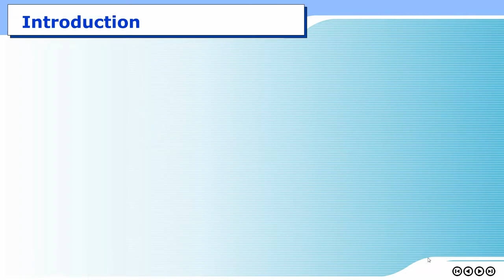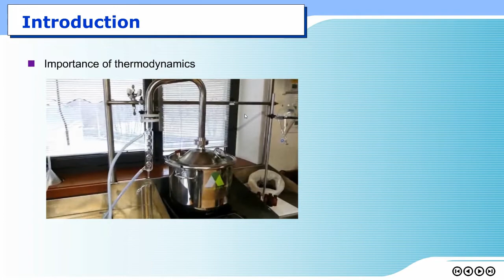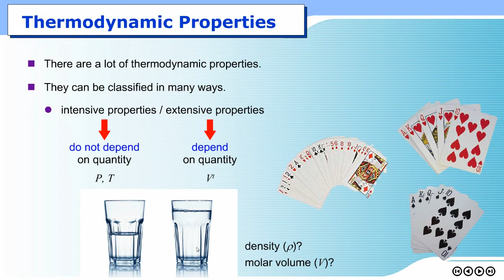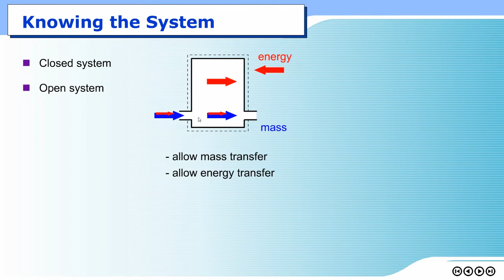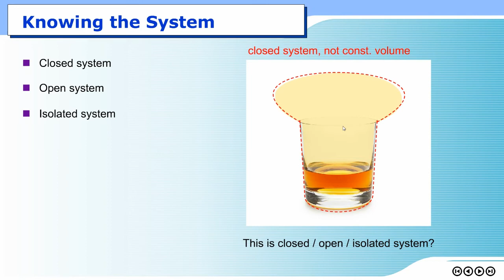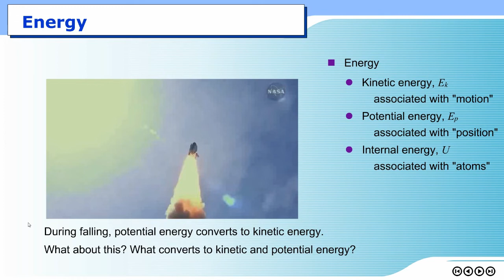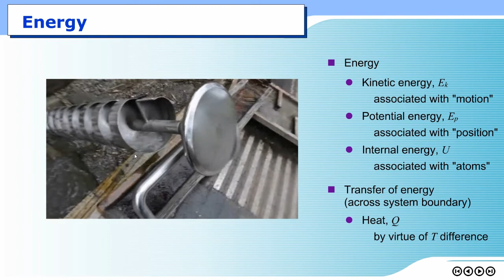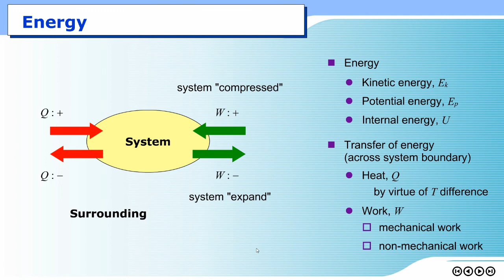Chemical Engineering Thermodynamics I (2020) Lecture 1a in Thai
Lecture for 2105222 Chemical Engineering Thermodynamics I, Dept of Chemical Engineering, Chulalongkorn University, THAILAND. Introduction to Thermodynamics, Thermodynamic properties, System/surrounding, Introduction to energy and energy transfer. The content corresponds to Chapter 1 in Introduction to Chemical Engineering Thermodynamics, 8th edition, by Smith, Van Ness, Abbott, Swihart. (lectured by Dr. Varong Pavarajarn, Department of Chemical Engineering, Chulalongkorn University, THAILAND)